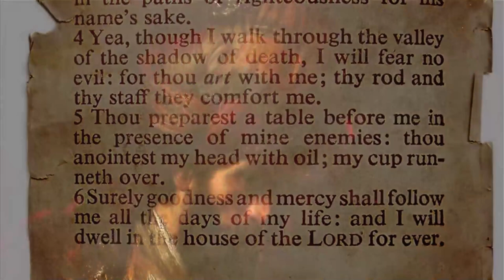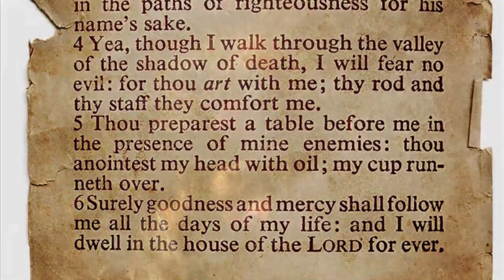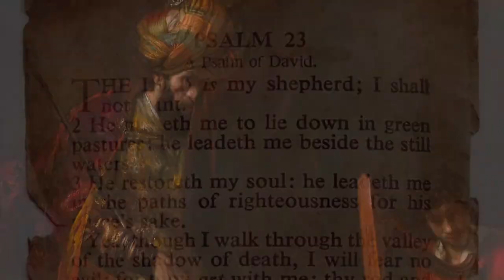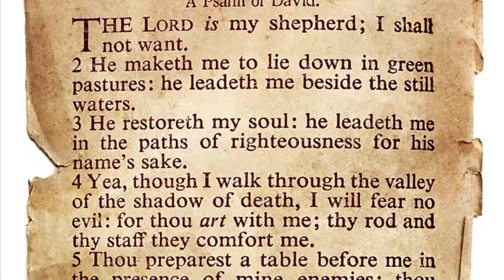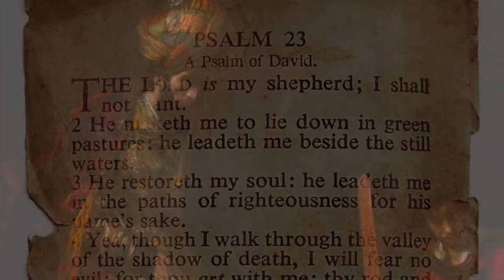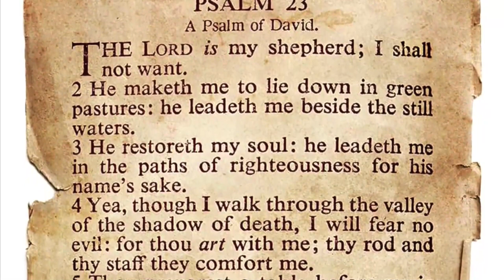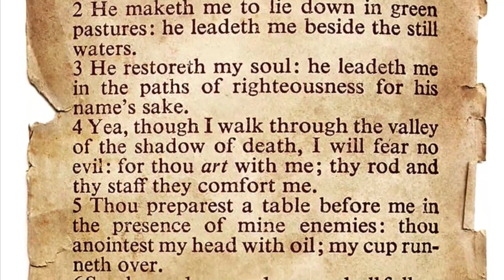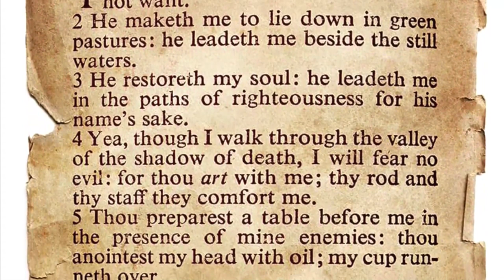[1시간] 시편23편 여호와는 나의 목자시니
여호와는 나의 목자시니
내게 부족함이 없으리로다

그가 나를 푸른 풀밭에 누이시며
쉴 만한 물 가로 인도하시는도다

내 영혼을 소생시키시고
자기 이름을 위하여
의의 길로 인도하시는도다

내가 사망의 음침한 골짜기로 다닐지라도
해를 두려워하지 않을 것은
주께서 나와 함께 하심이라
주의 지팡이와 막대기가 나를 안위하시나이다

주께서 내 원수의 목전에서
내게 상을 차려 주시고
기름을 내 머리에 부으셨으니
내 잔이 넘치나이다

내 평생에 선하심과 인자하심이
반드시 나를 따르리니
내가 여호와의 집에 영원히 살리로다